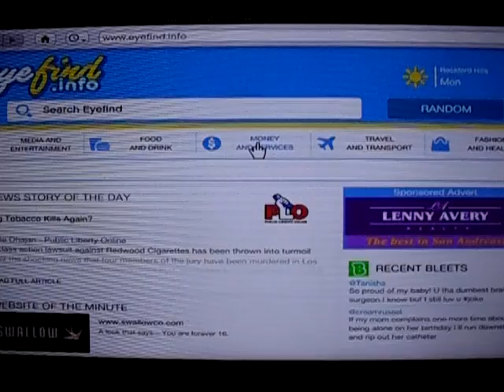A-DSplay GTAV part106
This is my A-DSplay of GTAV for the PS3 with live commentary.
Skype: ADSPLAY FanChat
PSN: ADSPLAY101